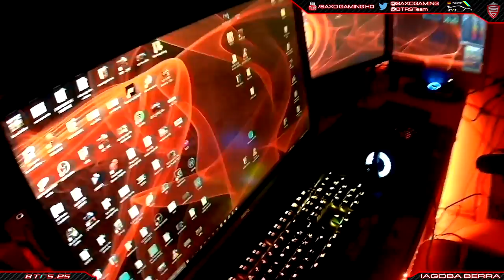Avance my setup 2017